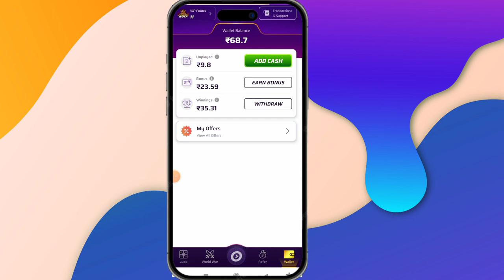Winzo coupon code 2023 apply kiya bhai winzo coupon code 🤑